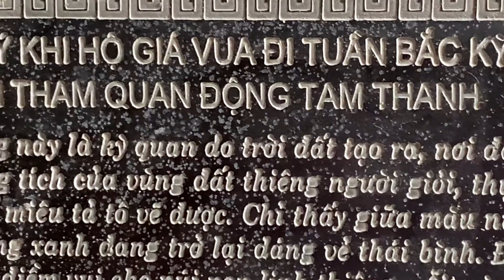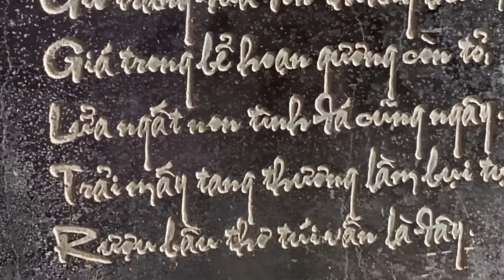Chùa Tam Thanh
Chùa Tam Thanh tọa lạc bên trong núi đá, còn gọi là động Tam Thanh thuộc thành phố Lạng Sơn, tỉnh Lạng Sơn. Chùa được xây dựng từ thời nhà Lê. Ngày nay nhiều dấu ấn lịch sử được thể hiện một cách khá rõ nét trên nhiều di tích của chùa.

Tên gọi Tam Thanh chỉ quần thể gồm ba hang động Nhất Thanh, Nhị Thanh và Tam Thanh. Chùa Tam Thanh được xây dựng trong động Tam Thanh nên chùa được lấy tên theo động.
Động Tam Thanh nằm tựa mình vào dãy núi có hình đàn voi nằm phục trên thảm cỏ xanh. Cửa động hướng về phía Đông, được những hàng cây cổ thụ bao phủ, che chắn như một án bình phong trấn giữ trước cửa thiền.
Bước chân vào động vãng cảnh chùa. Đầu tiên, bạn phải bước qua 30 bậc đá được người xưa đục sâu vào sường núi làm lối đi. Cứ mỗi bước chân đi lên, cảnh sắc xung quanh cũng dần thay đổi. Những hàng cây ven đường như muốn tỏa lại, chen chắn ngày càng dày thêm. Vách đá hai bên đường dựng đứng, cheo leo như thách thức.
Vào cửa động, đi qua cổng Tam quan các bạn sẽ thấy một không gian tâm linh, huyền bí đến ảo diệu. Từng gian thờ Phật được đặt ở nhiều vị trí khác nhau. Rất trang trọng, uy nghiêm chen lẫn giữa những thạch bàn sơn tạo.
Vách động trước cửa hang có bài thơ của Ngô Thì Sĩ ( 1726 – 1780) ca gợi vẻ đẹp hùng vĩ của đất trời. Bài thơ có đoạn viết: “ Suối trong tuôn chảy trong hàng trăm mỏm đá như đang trò chuyện. Quay lưng nhìn lại ngọn núi phía trước thấy hòn Vọng Phu”.
Ngoài bài thơ trứ danh của Ngô Thì Sĩ. Chùa Tam Thanh Lạng Sơn còn khiến cho bạn mãn nhãn với tượng phật A Di Đà màu trắng, mềm mại, thuần khiết nhưng cũng rất trang nghiêm. Pho tượng được tạc thẳng vào vách đá trong tư thế đứng trong hình lá đề. Tượng Phật mang phong cách kiến trúc và thể hiện một phần nào tư tưởng phật giáo nước ta thời Lê – Mạc. Tượng cao 202cm, rộng 65 cm trong tư thế áo cà sa buôn dài, chân định tuệ, tay chỉ xuống đất.
Bên trong chùa có nhiều dấu ấn văn hóa – lịch sử được thể hiện rõ nét qua nhiều bài thi, phú của các bậc tiền nhân. Điều đặc biệt ở chùa Tam Thanh không chỉ có là nơi thờ tôn tượng Thích Ca và chư Phật. Trong thời kỳ Tam giáo đồng nguyên, có lúc, chùa còn là nơi thờ Khổng Tử và Lão Tử – hai bậc minh triết của Nho giáo và Đạo giáo. Đây có lẽ là điều hiếm có ở bất kỳ một ngôi chùa nào ở Việt Nam.
Vào sâu trong hang động, các bạn không khỏi ngỡ ngàng trước không gian tuyệt trần từ những hồ nước trong xanh, thác nước rả rích đêm ngày.
Một trong số đó là hồ Âm Ty, hồ nước đẹp nhất trong quần thể hang động ở Tam Thanh. Quanh năm, hồ Âm Ty quanh có màu nước xanh tươi, được bao phủ và xen cài của muôn trùng nhũ đá.